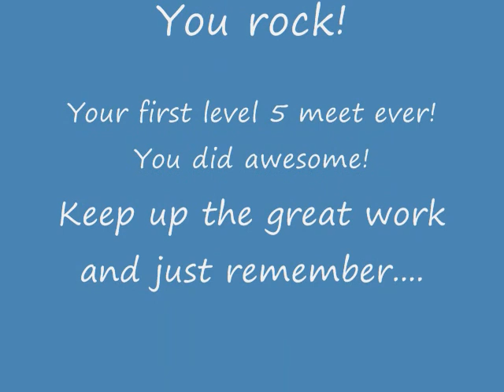Nathan Pre-Season Invite Oasis Gymnastics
Nathan first Level 5 meet.